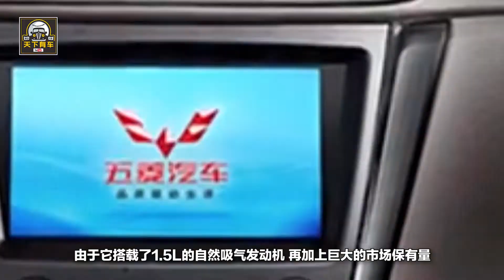真是國人不懂車嗎？這車又土又沒安全氣囊，憑什麽賣出400萬臺？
眾所周知，現在我國已經是世界第二大汽車市場，汽車保有量是越來越多，幾乎已經到了車滿為患的地步。巨大的市場也成就了很多神車，例如大眾品牌的好幾款車型，哈佛H6等。不過今天我們要說的是真正的“神車”，它就是五菱宏光。五菱宏光被寫進各種段子，但它依然是神車，一共賣出400萬輛。